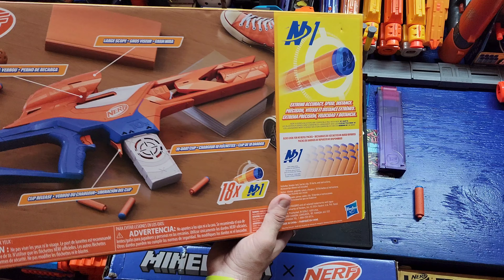Nerf N-Series Pinpoint: The Truth, the Whole Truth, & Nothing but the Truth!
I have no problem with progress. Without progress we will always be stuck in one place. That being said, Hasbro has done it again! A new proprietary dart, new blasters, & more new promise's. But is it progress or a lateral cash grabby type move at best. It's hard to say and I'll let you be the judge of that but round and round we go. Here's how I feel about the blaster. I do like the Pinpoint. I like the way it looks, I like the way it feels and it does perform better than it's elite 2.0 counterpart. The price is also quite fair in my opinion. for younger nerfers I really think they're going to enjoy this blaster. However, for all you parents and kids out there that currently own an Eaglepoint, do you really want to invest in a brand new dart that doesn't give you too much more in performance when you probably have hundreds if not thousands of the original Elite darts laying around? I'm going to leave that completely up to you and that is 100% your decision. Is this blaster better... Yes. Is it better when factoring in the darts as well...Yes. Is it tremendously better and a must-have replacement for all your current Nerf blasters. No. But that's just my opinion and again I'll leave that up to you.

Associate link to Purchase Blaster below!

Social Media and Contact Links...

116 Roosevelt Ave. Dumont, N.J. 07628

Also Check out the Facebook Group..

Foam Flinging done the Gentleman's way!!